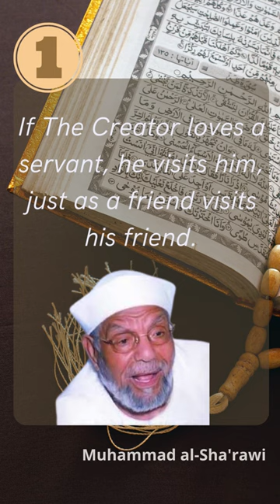Quotes of Muslim 9: Muhammad al Sha'rawi's quotes #1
In this video two of the Best Quotes from Muhammad al Sha'rawi's
Muhammad Metwalli al-Sha'rawi was an Islamic scholar, former Egyptian minister of Endowments, and Muslim jurist. He has been called one of Egypt's most popular and successful Islamic preachers, and "one of the most prominent symbols of popular Egyptian culture" in the 1970s, 1980s, and 1990s.

Read his full biography and articles for those famous Muslims,
 🔥and soon will provide ebooks in pdf format for each of them.